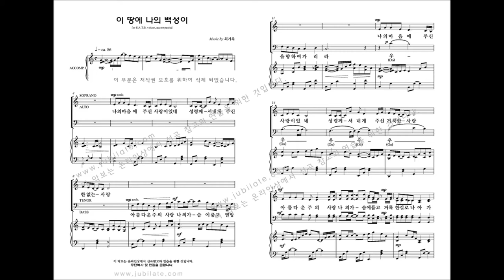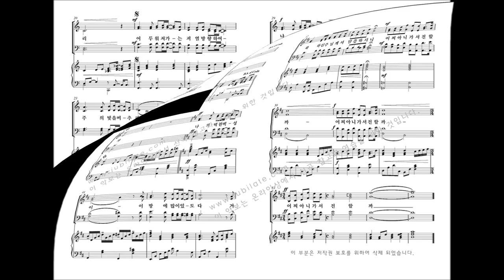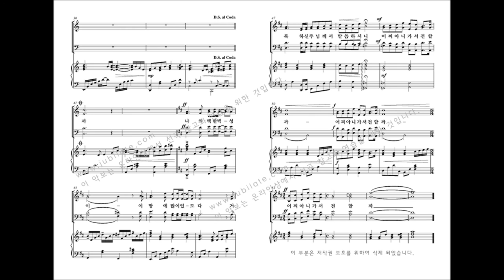[유빌라테] 최기욱 10주년 작품집 '이 땅에 나의 백성이'